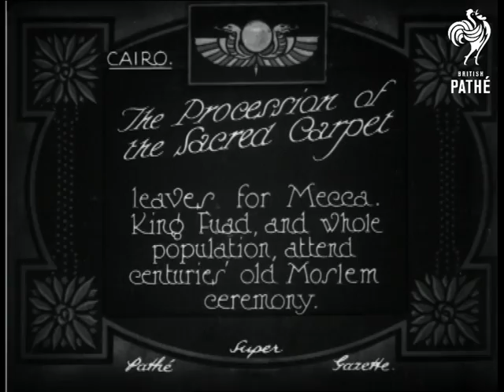The Procession Of The Sacred Carpet (1926)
Cairo, Egypt.

Title: "The procession of the sacred carpet.  Leaves for Mecca.  King Fuad, and whole population, attends centuries' old Moslem ceremony".

M/S of a group of men in long white robes and fezzes.  They are milling about in an open square, around them rugs are draped over wracks.  M/S of a crowd of Egyptian men and boys standing at the edge of a road, more look down from a high wall in the background.

M/S of several young men in military uniforms and fezzes, they stand next to a large tent like structure made from embroidered rugs.  M/S of the square, several men are squatting on the ground; they look as if they are about to lift two enormous rolls of carpet.

L/S of a procession of men; some carry the tent like structure on their shoulders.  In the background are the towers and domes of a mosque.  Panning shot follows the procession, as it passes the high walls of a fortress.  The tent structure is followed by several men riding camels.

M/S of a group of Egyptian dignitaries standing in the doorway of a grand building (a palace?), many of them wear military uniforms and fez hats. The large man in white with a moustache is King Fuad.  M/S of the procession going up a driveway towards a large mosque, passing a row of poles flying the Egyptian flags.  L/S of a crowd watching the procession, some watch from roof tops and walls.
 FILM ID:500.05